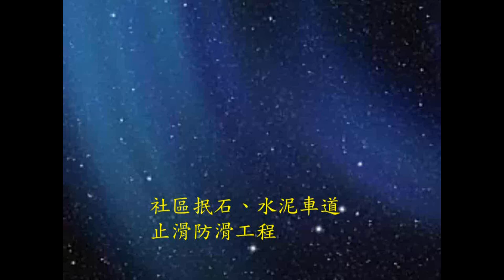587 社區抿石、水泥車道止滑防滑工程